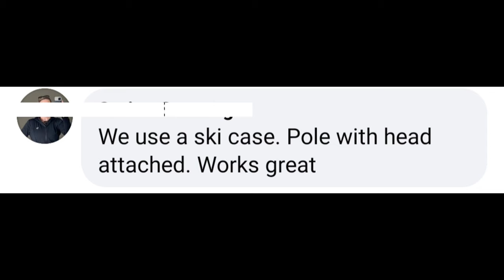Air Travel with a Lacrosse D-Pole!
Here is a quick collection of tips that some very kind people shared in a Facebook group, after someone asked about traveling on a plane with a 6-foot defensive lacrosse stick.

I removed the names of those who answered the query because some people's Facebook accounts are set to private.

I get this question all the time at work so here are a few great answers! Just doing my part to get this info out there!